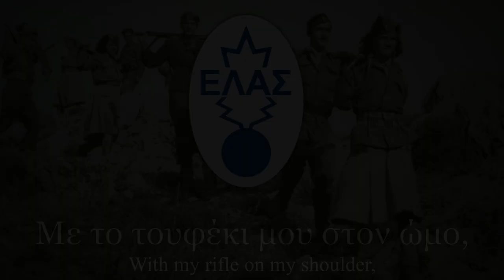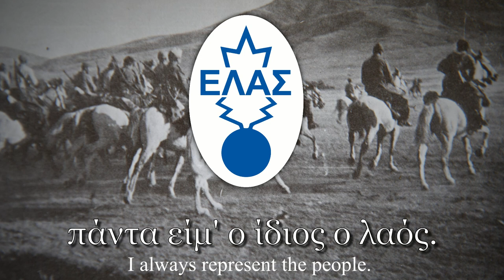"Ο Ύμνος του ΕΛΑΣ" - Anthem of The Greek People's Liberation Army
ΕΛΑΣ was the largest resistance group in Greece during WW2, and by 1944 it controlled as much as 3/5 of Greece.